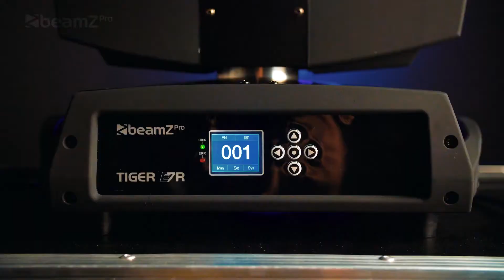LYRE BEAM TIGER E 7R MKIII 230W, SET DE 2, DANS UN FLIGHTCASE | France Effect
La lyre Tiger E 7R MKIII a une puissance importante grâce à la lampe à décharge 7R 230 W utilisée. La lyre est dotée de roues de couleurs, frost, gobos et effet prisme la roue de gobos comprend 17 gobos différents + open, avec le prisme motorisé tournant 16 facettes, il est possible de créer une large palette d'effets de lumière. La roue de couleurs a 14 couleurs + ouvert.

La lyre Tiger 7R MKII fonctionne en mode DMX et en mode stand alone. En mode DMX, vous avez la gestion complète via 15 ou 19 canaux DMX. Parmi les autres caractéristiques : shutter mécanique, vitesse réglable du strobe, prisme tournant, focus motorisé et dimmer mécanique. Facile à utiliser. Ensemble composé de deux lyres dans un flightcase.

Ref : 150.415